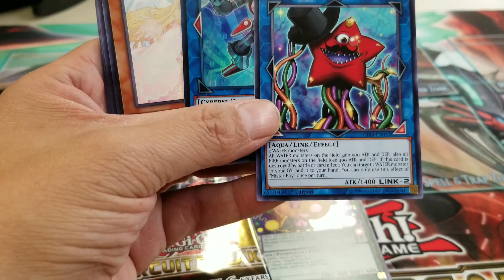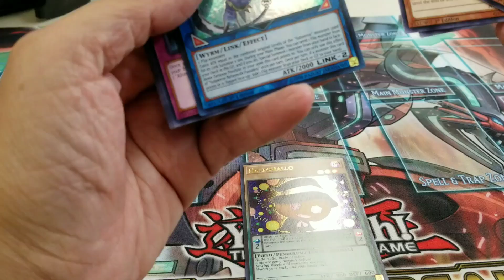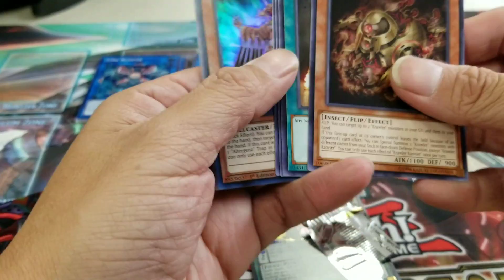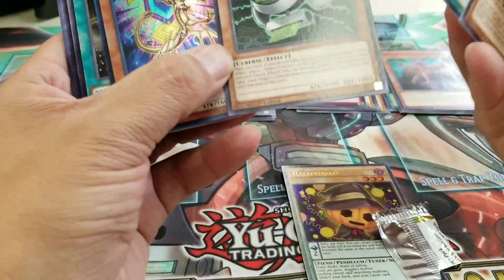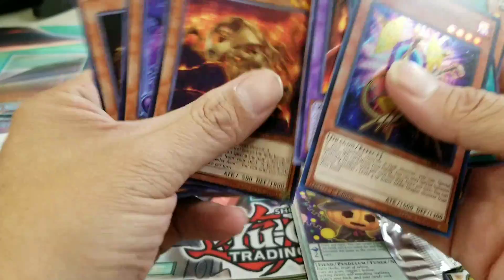YU-GI-OH Circuit Break Sneak Peek Pack Opening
Ty all for watching and enjoying tghe video.  Also check me out in twitchtv if you would like to watch me play some games will pout link at the bottom.